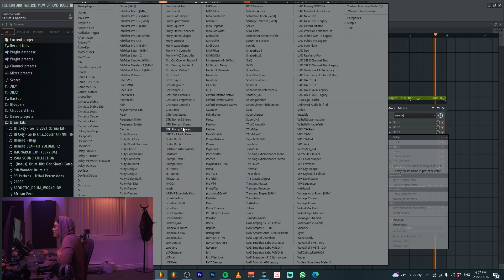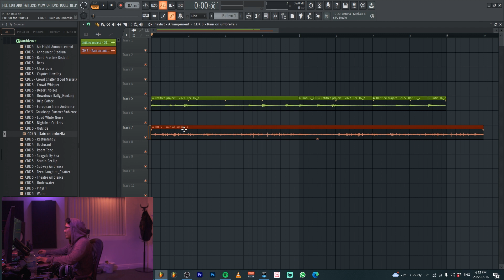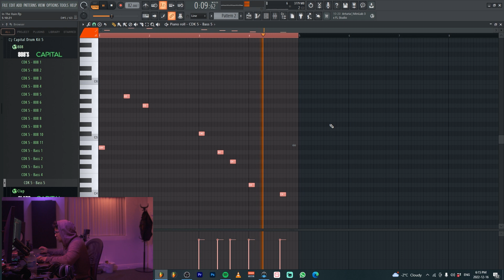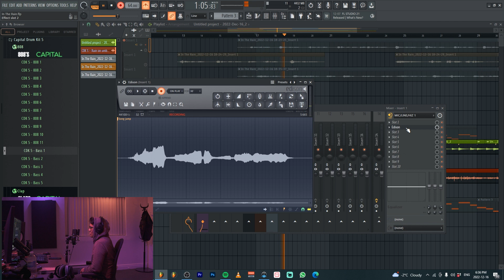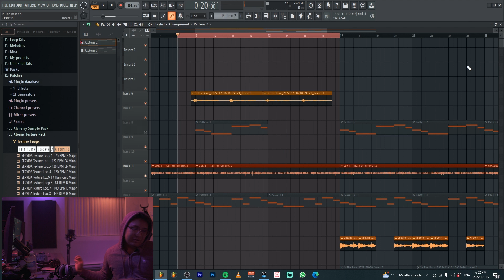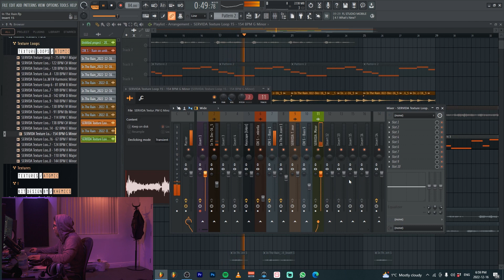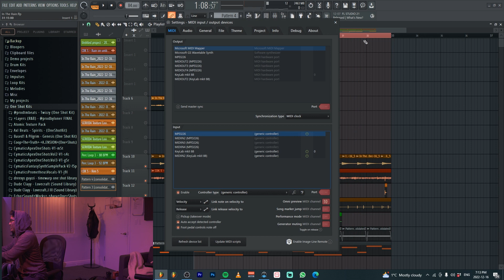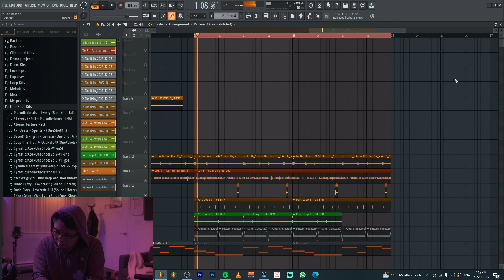this one gonna get me out of the hood 🤞